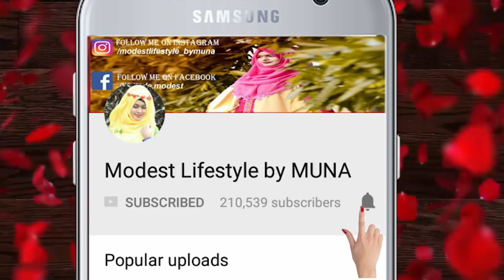Summer Special-Daily Hijab Style with Soft Cotton Hijab(Full Coverage)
Hello Everyone
Assalamu Alaikum
Today I'm coming with a new video for Summer,This is cotton hijab style for everyday,This Style can give you full coverage front coverage with any dress and also can help for excessive  summer season.I hope you will enjoy. this video.